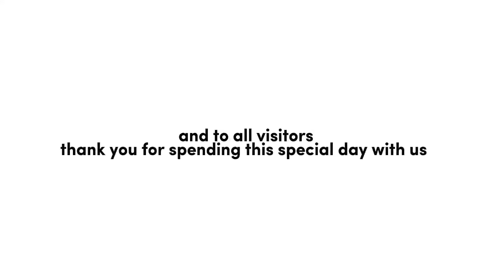MAMA'S 88th BIRTHDAY CELEBRATION satisfying video(Philippines)